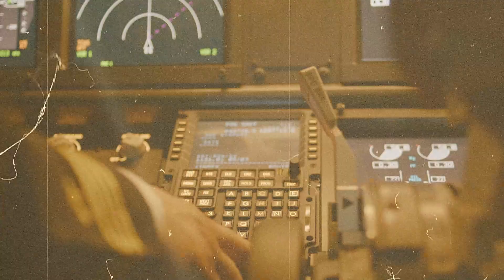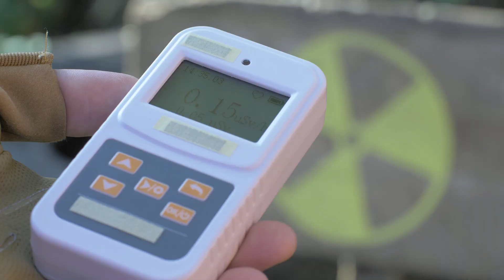Disturbing Discoveries Made In The Arctic Scientists FEAR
Disturbing Discoveries Made in the Arctic reveal chilling secrets from the frozen wastelands of the North that scientists fear to discuss. From ancient ice age creatures trapped in permafrost to unexplained phenomena hiding beneath the ice, we dive deep into the mysterious Arctic that holds the key to unimaginable secrets. With each new discovery, researchers are forced to confront the unknown forces buried deep within the Arctic, challenging everything we thought we knew about climate change, ancient civilizations, and the supernatural. Prepare for a thrilling ride through one of Earth’s most dangerous and unexplored regions!

Set Manager:
Chris Stiuso

Timecodes:
0:00- Intro
0:20- Mercury Reservoirs
1:09- Methane Craters in the Russian Arctic
1:57- Mount Erebus Disaster
3:24- Anthrax Outbreak
4:32- Polluted Greenland Sharks
5:41- Microplastics
7:02- Nuclear Waste
8:14- “Atlanticization” of the Arctic Ocean
9:36- Ancient Fungal Spores
10:24- “Forever Chemicals” in Arctic Wildlife